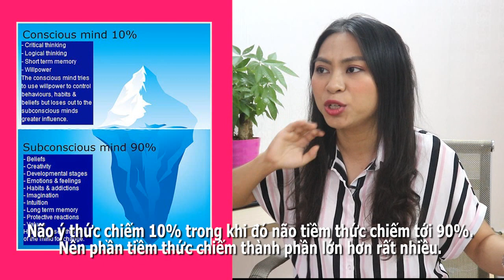3 Phương Pháp Nói Tiếng Anh Hiệu Quả Mà Không Phải Dịch Nghĩa Trong Đầu | Phát Âm Hay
Nói tiếng Anh mà không cần phải dịch từ tiếng mẹ đẻ là một thành tựu mà rất nhiều người mong muốn đạt được. Tuy nhiên, không phải ai cũng biết cách để có thể ngừng "dịch". Bài viết ngày hôm nay mà Phát Âm Hay chia sẻ: 3 cách để nói tiếng Anh mà không cần phải "dịch" sẽ giúp bạn giải quyết được vấn đề này!

---Script---
Three ways to speak English without translating.
Speaking English without translating from mother tongue is the highest achievement that all English learners always wish to have. In this video, I will talk about how our brain works then three ways to speak English without translating. If you want to improve your speaking skills, you definitely watch this video from the beginning to the end.
This is our brain which contains the conscious mind and the unconsciousness mind. As a human being, we start learning consciously and then it is stored in the unconscious mind. As you may know, our brain has only 10% to store what we learn in the conscious mind, and another 90% is in the unconscious mind. Let me give you an example about learning consciously and unconsciously.
Do you still remember the moment when you learned to ride a bike? How was it? Your mind was focused on the feet the push the pedal while the hands controlled the bike to let it run. How was your feeling? Comfortable or uncomfortable? For sure, it was uncomfortable at first, but later on, the skills you learned to drive using the conscious mind was stored in the unconscious mind. Later when you ride the bike, you do it by the unconsciousness. Do you realize that you ride the bike while looking around for safety, looking at the traffic lights, the mouth is mumbling your favorite song while the head is thinking some tasks at work? How could you do many things simultaneously? Your unconscious mind helped you.
Another question, now tell the English for “Xin chào! Bạn khỏe không”.

It’s “Hello, how are you?”. Yeahhh you see it?  Do you think or use your brain a lot to think about it? Absolutely NO.

How can it be? In fact, you could say it with the help of unconsciousness and speak “Hello, how are you?” without thinking.

Now you understand what is the difference between learning consciously and unconsciously. Which part of the brain helps you speak English without translating or thinking? The unconscious mind.
As I said earlier, 10% of our brain is consciousness and 90% works unconsciously. Let’s talk about learning English. You can only speak English fluently, confidently and without translating only when take it from unconsciousness.

The next question is “how to build my English with the unconscious mind?”
In the next session, I will tell you three ways to learn English effectively as you understand how your brain works. Wait a moment, I will talk about three methods soon after a few seconds.

Method 1: Active listening and passive listening.
Active listening means mindful and actively hearing and attempting to comprehend the meaning of the speakers while passive listening means showing like listening to the speaker but not making an attempt to comprehend the meanings.

Practice listening passively by creating an English environment around you with English music, podcasts, radios, talk shows, to name a few. You listen to English every time of the day. Do you need to understand them? No. It will make your learning journey easier because even though you do not intend to understand them, the sounds or intonation of native speakers will always come to your ears. Actually, you are training your ears but some day you will realize that you can mimic the sounds and have a great intonation of native speakers while speaking English. Is it amazing? I personally practiced passive listening when starting my English journey for 6 months. Comparing to my peer, I improved much faster in pronunciation and listening.

For sure, you will also probably have the desire to understand what the speakers in the podcasts, movies or talk shows spoke, so you find the further steps to understand them. You start looking up dictionary for new words, pause a short sentence to make it easier to listen and understand. By doing that, you are practicing listening actively. You are training your conscious mind to store the info in the unconscious mind.

Method 2: extract a short movie or cartoon and mimic exactly the same until you are satisfied with it. This method in education is called shadowing. I saw many students doing this and they are succeeded. They learn intonation and word connection while mimicking. Such a fantastic job! The more they do, the more they will be close to the native speakers. Here is a short video that one of my instructors at Phat Am Hay did with the shadow method. If she can do it, you can do it too. Why not?

⭐ HỌC PHÁT ÂM MIỄN PHÍ
⭐ THÔNG TIN VỀ KHÓA PHÁT ÂM VÀ NGỮ ĐIỆU: home.phatamhay.com